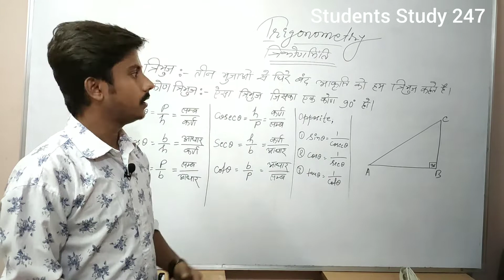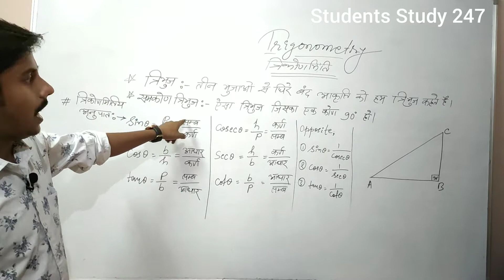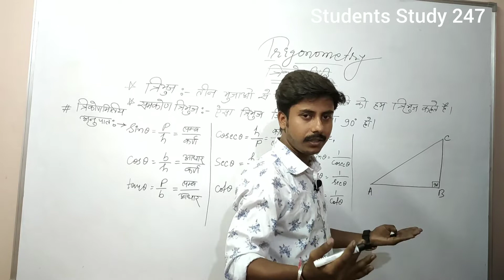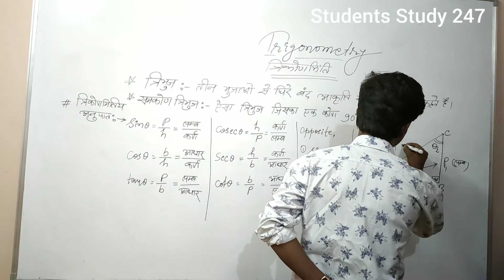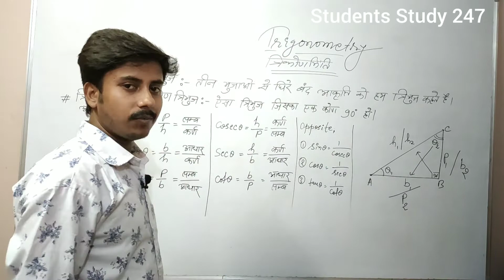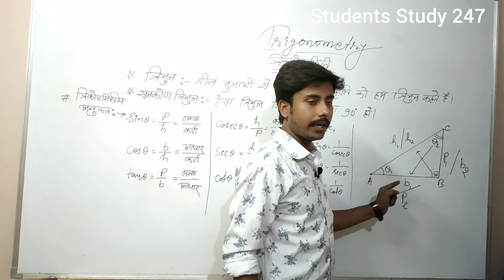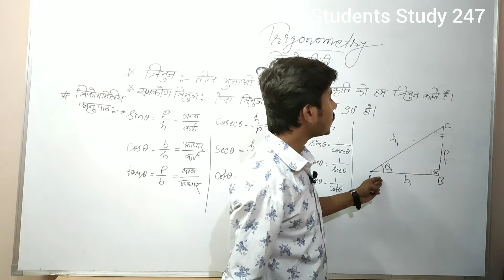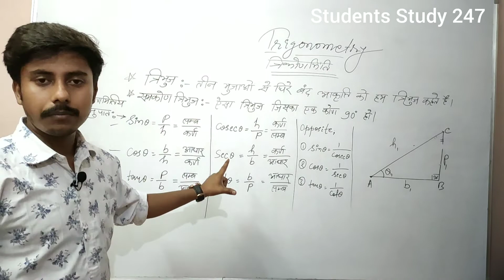Trigonometry || Trigonometry Basic Concepts || Trigonometry Formula Class 1st | Trigonometry Special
We are providing 8th to 12th all subjects classes and notes question papers Solution

Our motto is to provide Unbised and right information so that you can Learn better Concept and make informated decision or improve your knowledge or Marks

We are best wishes for your golden future